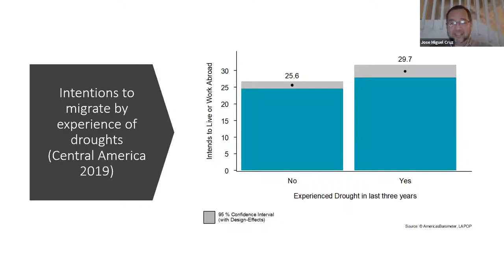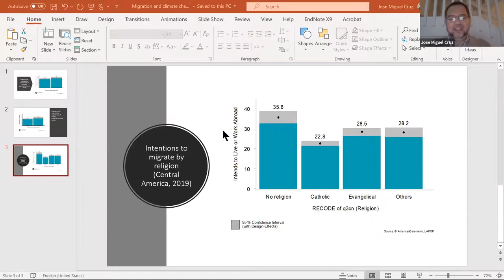Climate Change, Migration and Public Policy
Introduction by Luis G. Solis, Interim Director, Kimberly Green Latin American and Caribbean Center, Former President of Costa Rica. Panel: “The Effects of Environmental Degradation on Human Populations: Climate Change, Migration, Public Policy and Religion." Panelists: Laënnec Hurbon, Ph.D, Sociology, CNRS France, Haiti. José Miguel Cruz, Professor and Research Director, Kimberly Green Latin American and Caribbean Center, FIU. Patricia Gualinga, Human Rights Defender and Indigenous Rights Defender of the Pueblo Kichwa de Sarayaku, Ecuador. Moderator and Closing Remarks: Luis G. Solis, Interim Director, Kimberly Green Latin American and Caribbean Center, Former President of Costa Rica.

Part of the symposium Religion, Ethics, the Environment and Public Policy: Care for our Common Home.

Co-sponsored by the Center for the Humanities in an Urban Environment (CHUE), Global Indigenous Forum, Kriya Yoga Institute, Latin American and Caribbean Interdisciplinary Initiative on Religions (LACIIR), Mohsin and Fauzia Jaffer Center for Muslim World Studies, Program in the Study of Spirituality, the Ruth K. and Shepard Broad Distinguished Lectures Series, and the Steven J. Green School of International and Public Affairs.